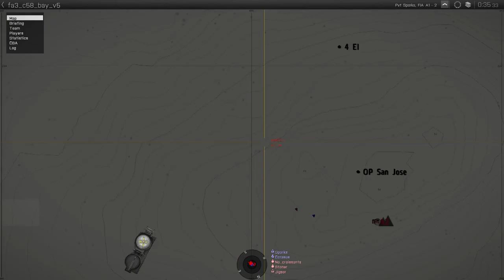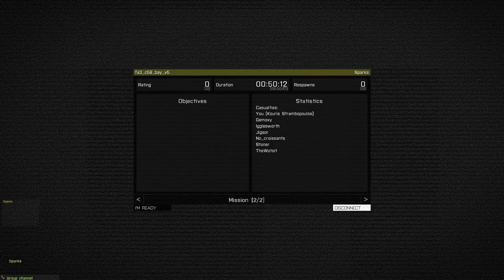Folk ARPS 2 August 2015 - Bay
The Bay mission from the Folk ARPS session on Sunday 2 August 2015.

In which I mostly trapse around the landscape without much clue as to where I am and where I'm going, get into a firefight or two, wind up in charge thanks to unwelcome 50cal fire, haul the remnants of the team away from that and then get thrown into a meat grinder at the end anyway :D